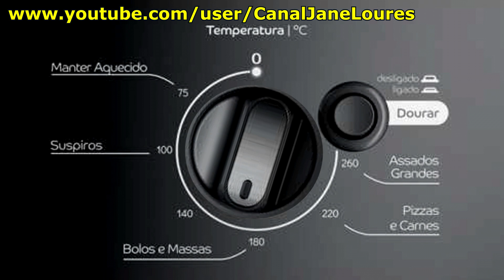Salgadinho para festas ou para consumo próprio= Pastelzinho macio por dentro e crocante por fora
A sua inscrição é muito importante para nós para que o youtube divulgue mais nossos vídeos  nas opções ao lado do vídeo que voce está assistindo.

INGREDIENTES:
PARA O RECHEIO:
Cheiro verde à vontade
1 pitada de pimenta do reino em pó
1 pitada de sal
Meia colher(café)de orégano
3 colheres(sopa)de Cream Cheese(queijo cremoso)
Molho de tomate à vontade
Milho verde à vontade
1 peito de frango pequeno cozido e desfiado
1 pacote de pão de forma fatiado.
USAREMOS TAMBEM:
1 gema de ovo para pincelar
Queijo mussarela
1 forma forrada com  papel manteiga ou papel toalha.